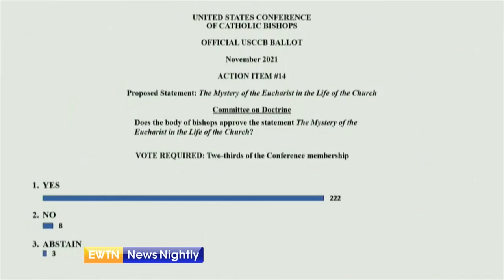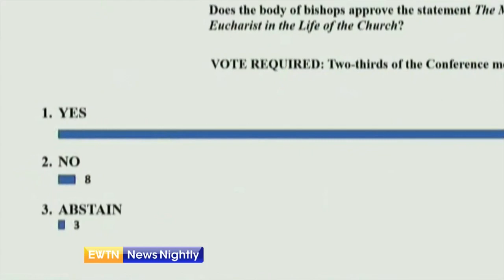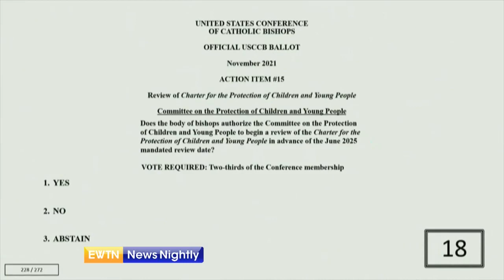95% of Bishops Vote for Eucharistic Document at USCCB Fall Assembly | EWTN News Nightly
US bishops were unified over a statement focused on giving clear teaching about the Eucharist. At their annual meeting in Baltimore, the body of bishops overwhelmingly approved a statement called "The Mystery of the Eucharist in the Life of the Church." During their June meeting, about 75% of the bishops supported an initial drafting of the teaching document on the Eucharist, but 55 bishops voted against it. Some expressed concerns it would attempt to deny some public officials Communion. Today on day 3 of the assembly, only 8 bishops voted against approving the document, while 95% of the bishops voted to approve it. Before the final vote, various amendments to the document were proposed. Earlier this week, Bishop Joseph Strickland of Tyler, Texas said he wanted to emphasize the need to approach the Eucharist with a repentant heart and confession. He said that applies not just to public officials but all people who may oppose Church teaching. Today, the bishops also took up a number of other action items. Correspondent, Mark Irons reports.